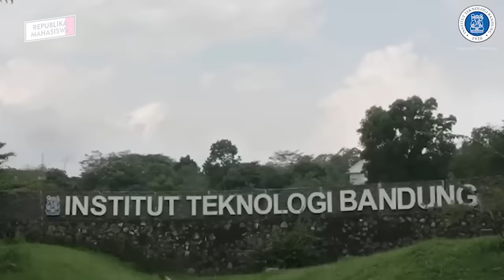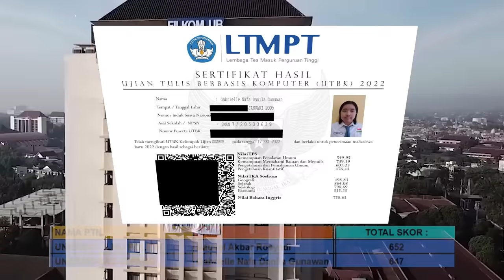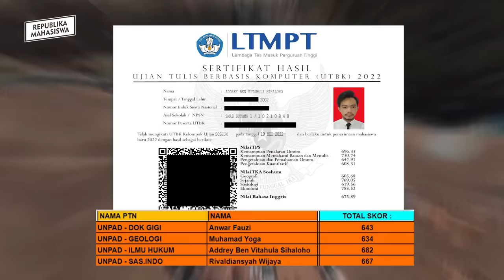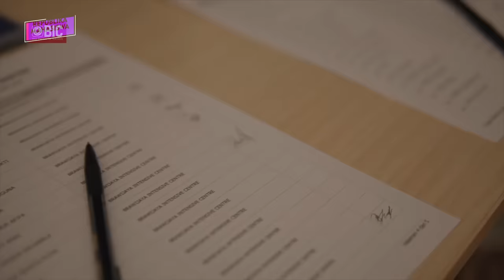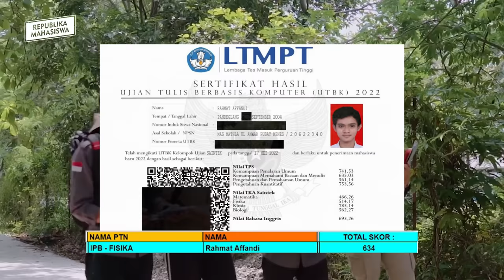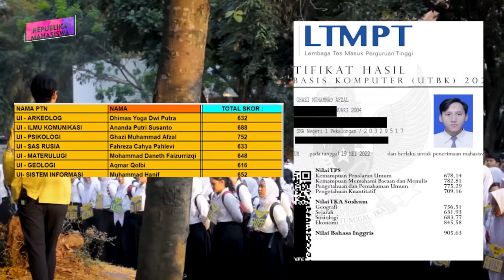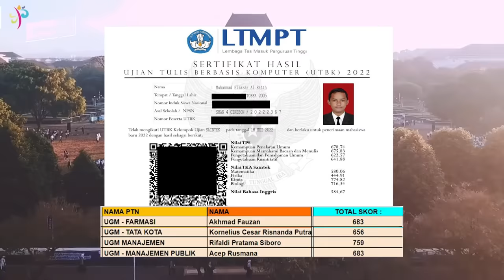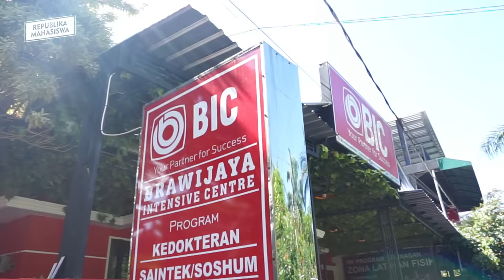10 UNIVERSITAS TERBAIK DI INDONESIA 2023 ADA KAMPUS KAMU GAK?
INI DIA DAFTAR UNIVERSITAS TERBAIK DI INDONESIA TAHUN 2023 VERSI QS WORLD UNIVERSITY RANKING, CEK 100 PERINGKAT LAINNYA DISINI !!

DAFTAR BIMBEL DARI SEKARANG UNTUK PERSIAPAN KAMU!!